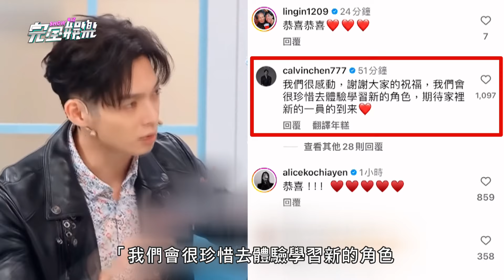【恭喜恭喜】曾之喬宣布懷孕:很感激能夠成為爸爸媽媽 辰亦儒甜蜜回應「期待家裡新一員的到來」｜完全娛樂